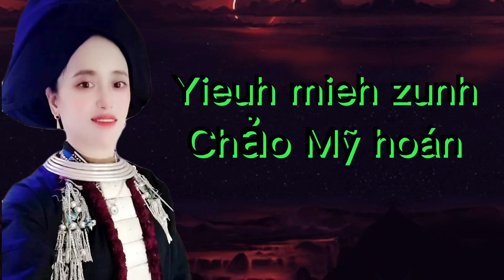ìu miền páo dung,hát dao sìn hồ cực hay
ìu miền dung , hát dao chao lời hát người lai châu,
Hát dao cảm động nhất